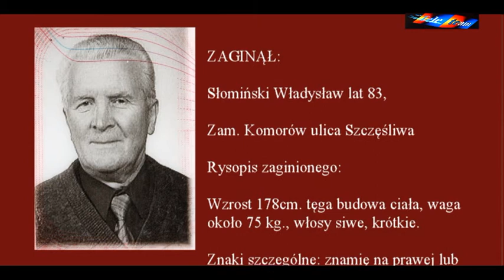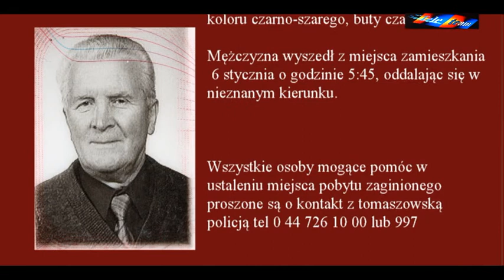Komunikat KPP w Tomaszowie Maz